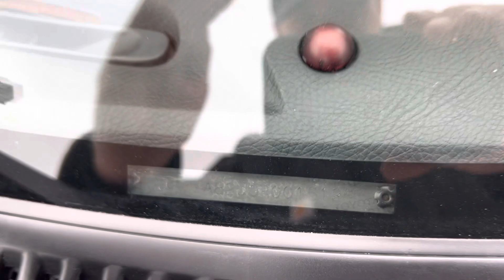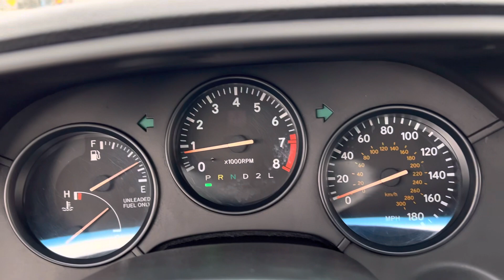Toyota Supra Twin Turbo